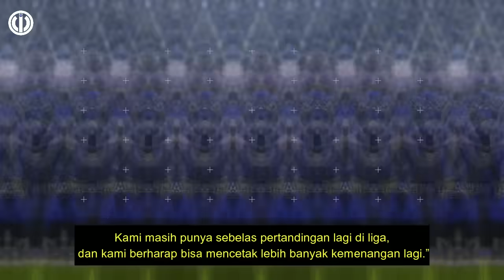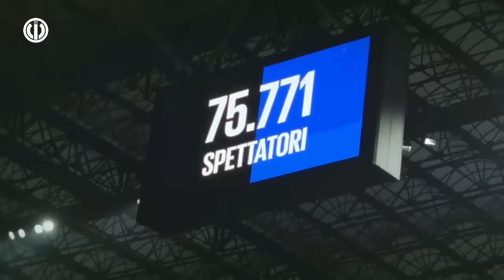SCUDETTO D DERBY 🧿 BARELLA SETIA 🧿 LAUTARO MVP 🧿 SANCHEZ SEMUSIM LAGI 🧿 JOSEP MARTINEZ BERITA INTER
~ BARELLA PERPANJANG
~ INTER PERPANJANG SANCHEZ
~ INZAGHI TAK AKAN PERGI
~ LAUTARO MVP
~ INTER 16 PENCETAK GOL
~ INCAR MARTINEZ
~ JUARA DI DERBY ?

SUMBER BERITA
BOLA.NET
Source
SportMEdiaset
Football-Italia.net
SKYSPORT
CdS
Inter.it
medsos berita inter paling update
musik baground